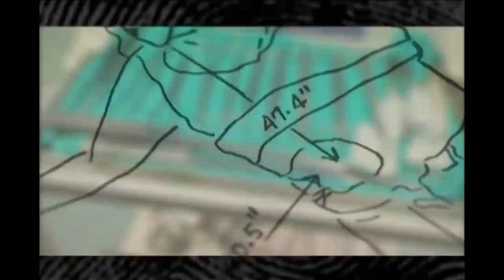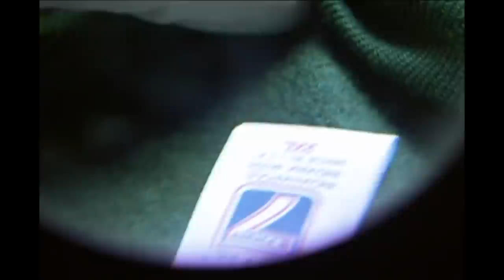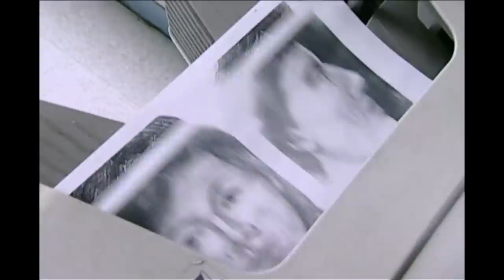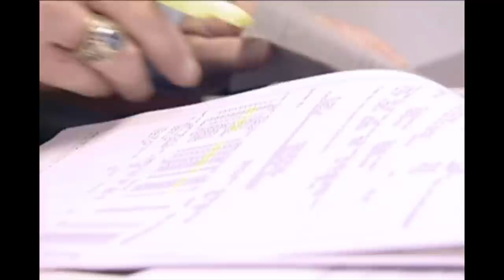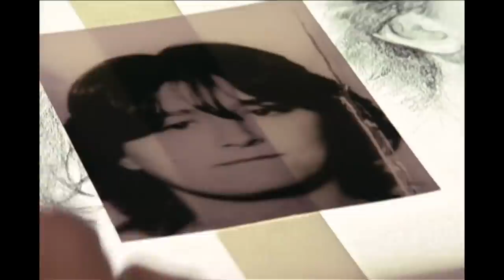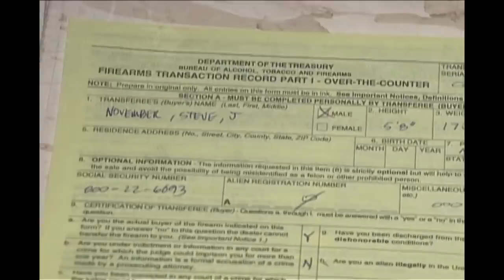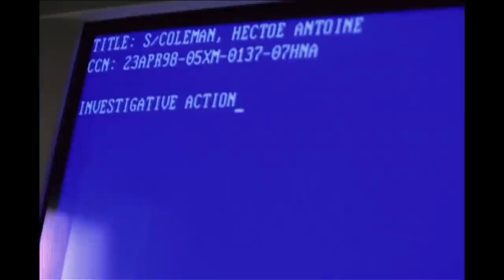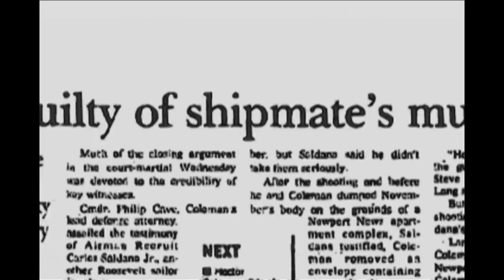Navy Investigators Hunt Marine For Murder Of Estranged Wife| The New Detectives | Real Responders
This week on The New Detectives - In North Carolina a marines estranged wife disappears without a trace, with no body and little physical evidence naval investigators struggle to determine her fate. The remains of a young woman are found burning near a rural South Carolina road, her killer has remained a mystery for 5 years. In Virginia, a sailor in the United States navy is found murdered, investigators must look upon his shipmate to find his killer.

Content owned and licensed from New Dominion to Little Dot Studios.